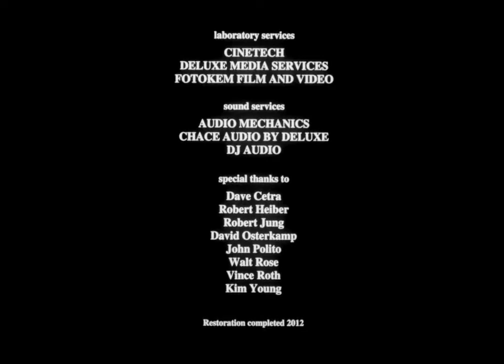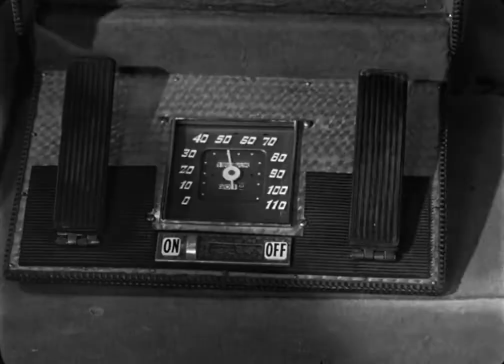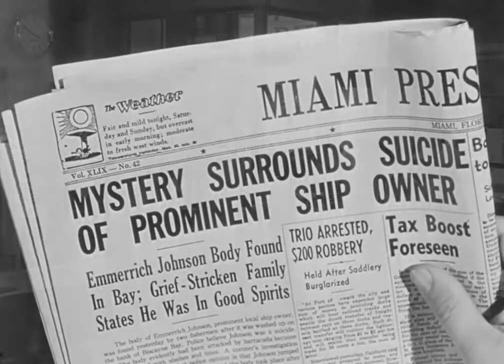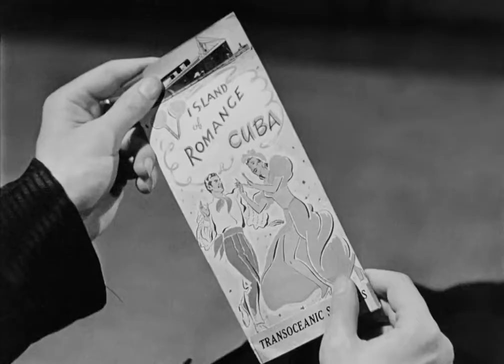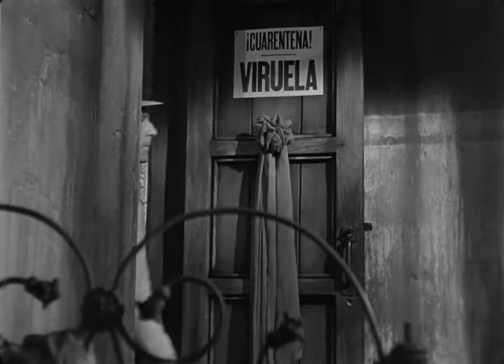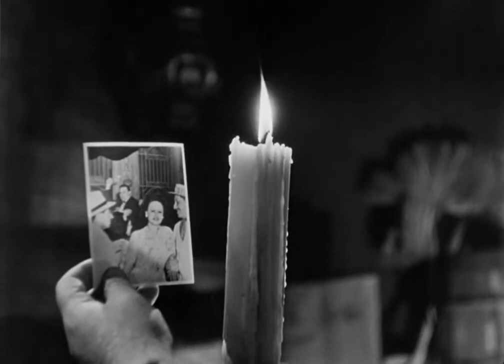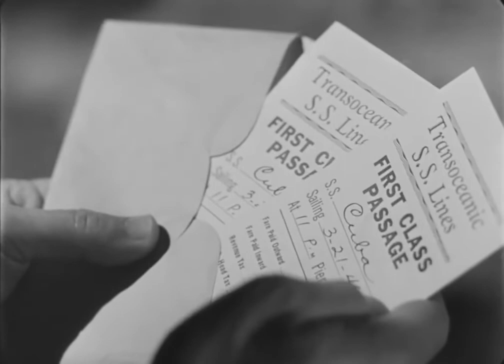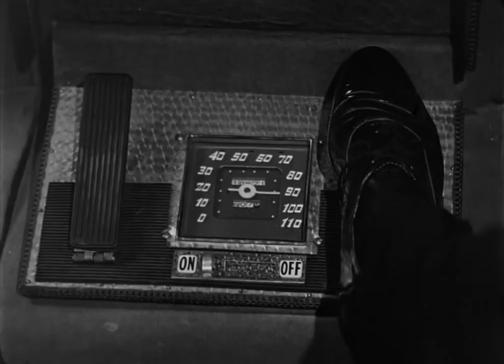The Chase - 1946 - Film Noir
The Chase is a 1946 American film noir directed by Arthur Ripley. The screenplay written by Philip Yordan is based on the Cornell Woolrich novel The Black Path of Fear.

Plot:

Chuck Scott (Robert Cummings) is a World War II veteran who is now a penniless drifter in Miami tormented by bizarre dreams. After finding a wallet and showing his honesty by returning it to Eddie Roman (Steve Cochran), a vicious gangster, he is hired by Roman to be his driver. Roman tests his new driver, whom he nicknames 'Scotty,' by assuming control of his car from the back seat. Unbeknownst to Scotty, Roman has an accelerator installed in the rear passenger compartment so that he can "take over" the vehicle whenever he wants. This bizarre trick unnerves his new driver as well as Roman's right-hand man, Gino (Peter Lorre).

Directed by: Arthur Ripley.
Produced by: Seymour Nebenzal.
Screenplay by: Philip Yordan.
Based on: The Black Path of Fear 1944 novel.
by: Cornell Woolrich.
Starring: Robert Cummings, Michele Morgan, Steve Cochran.
Cinematography: Frank F. Planer.
Edited by: Edward Mann.
Production company: Nero Films.
Distributed by: United Artists
Release date: November 17, 1946 (New York City).
Running time: 86 minutes.
Country: United States.
Language: English.